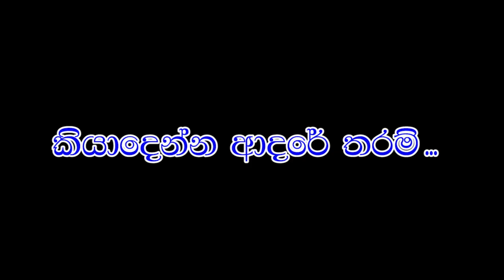ඔබ ආයෙ එනවනම්, Oba Aye Enawanam Song Video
යාලුවනේ, දැහැන චැනල් එක සබ්ස්ක්‍රයිබ් කරන්න අමතක කරන්න එපා.

The Channel is not owned anything.
Does not intend to infringe copyright.

Song: Oba Aye Enawanam
Artist : Milinda Sandaruwan
Lyrics : Sajith V Chathuranga

Video Story : Princess Agents TV Series

ස්තූතියි...